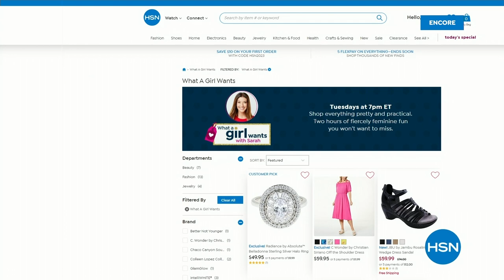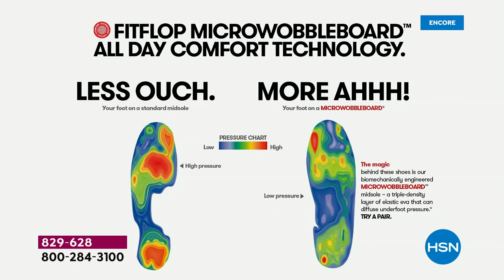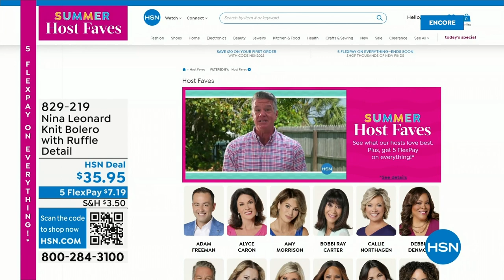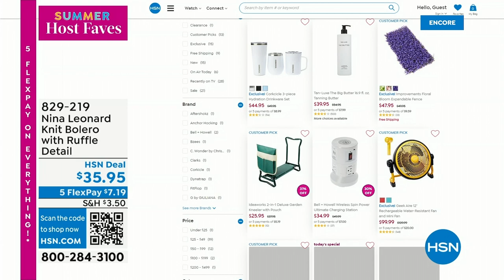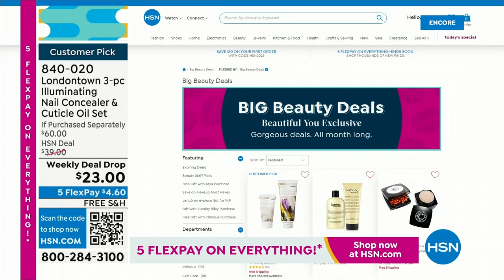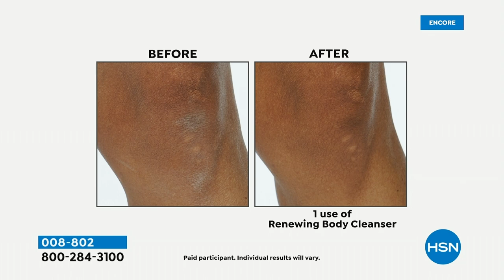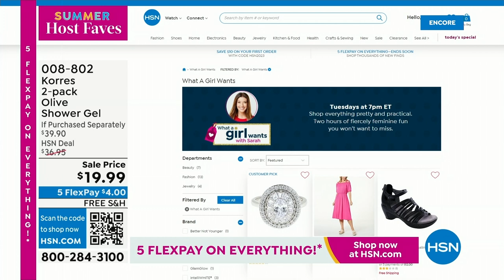HSN | Summer Host Faves with Sarah 06.02.2023 - 04 AM